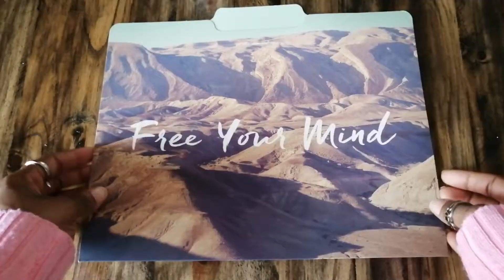Supreme Mask Speed Drawing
Hey, everyone! Hope you enjoy this quick little speed drawing! It was lots of fun! Comment what you'd like me to draw next!